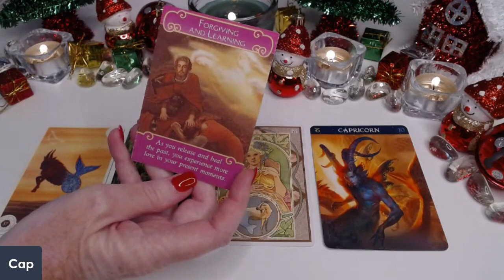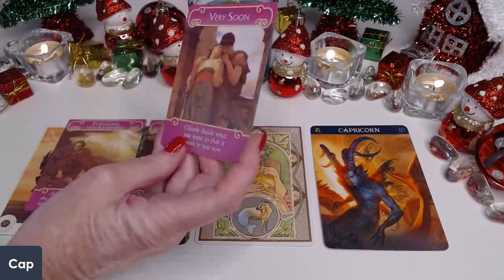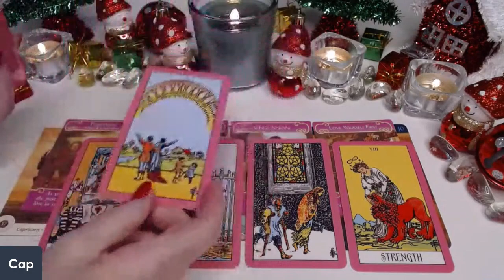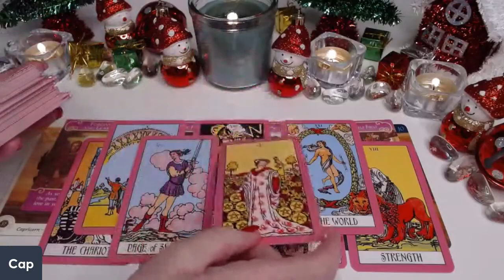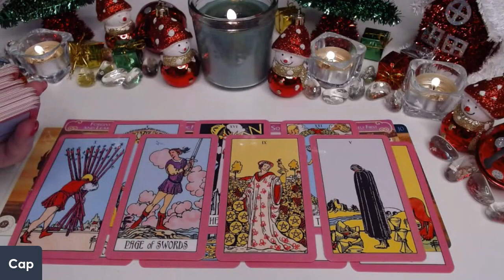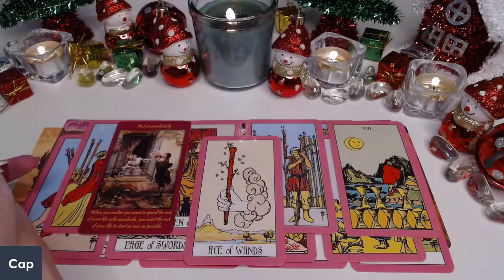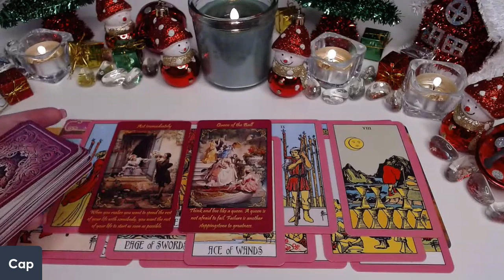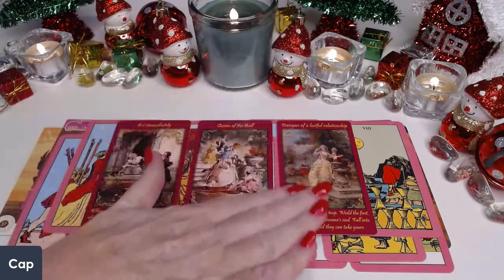CAPRICORN♑💖IS NEW LOVE COMING IN OR A PAST LOVE COMING BACK?💖CAPRICORN LOVE TAROT💝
CAPRICORN♑💖IS NEW LOVE COMING IN OR A PAST LOVE COMING BACK?💖CAPRICORN LOVE TAROT💝 (Timeless) Soulmate, Twin Flame, Reconcile, Ex, Crush, New Love